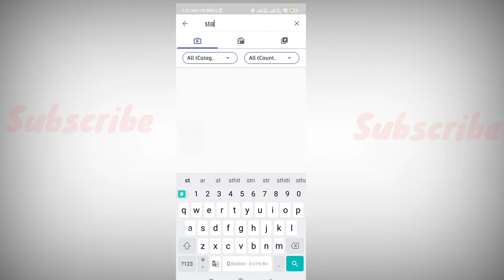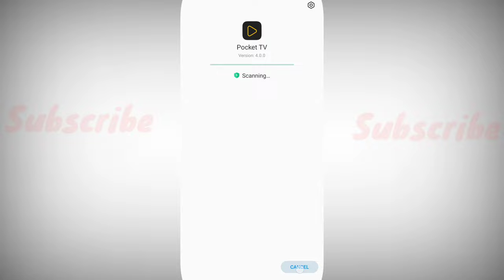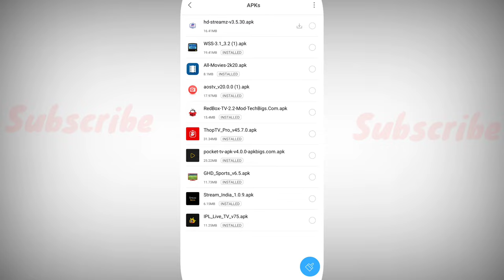फ्री में आईपीएल कैसे देखें | how to IPL watch free | KIS app mein IPL free mein dekh sakte hain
How to IPL watch free,आईपीएल में कैसे देखें,kis se IPL free mein dekh sakte hain,IPL dekhne ke liye kaun sa app chahie